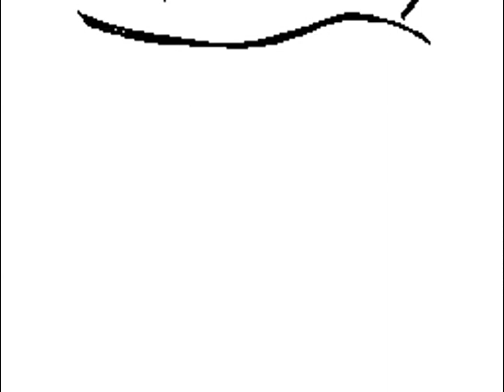Without Me Flipnote by ※Tringle※ / Sudomemo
Creator: ※Tringle※

WARNING!
Watching Flipnotes can be flashy and gives you seizure, PLEASE STOP WATCHING if you suddenly feel sick!

I DO NOT OWN THIS FLIPNOTE AND I DO NOT CLAIM THIS FLIPNOTE TO BE MINE. ALL CREDITS ARE MUST TO THE ORIGINAL! THANK YOU!